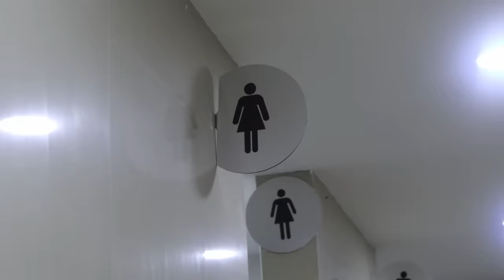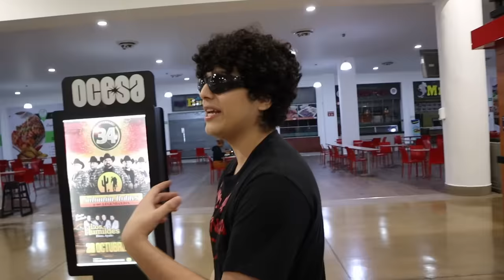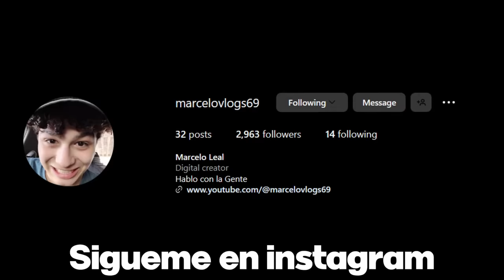Ciego se Mete a Concierto sin Darse Cuenta Broma!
En este video actué como ciego y pasaron muchas cosas inesperadas!

Canal de Directos @marcelovlogslive

0:00 Intro
0:51 No puedo ver mis pares de zapatos
1:26 Pagando con billetes falsos
2:36 Me encuentro a Kunno
4:05 Casi me caigo en fuente de agua
5:33 Termino en medio de un concierto
6:52 Broma con cucaracha
7:43 Mi padre el borracho
11:53 Outro
12:32 Escena postcreditos